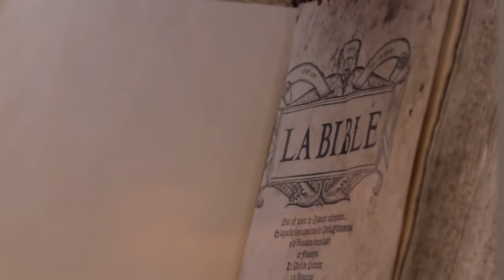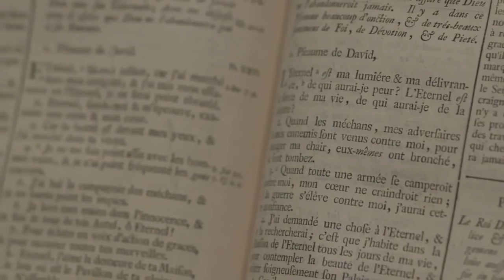Reformasie 500 Johannes Calvyn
Vandag se teks help ons baie goed om een van die 5 pilare van die gereformeerde teologie te oordink – Solus Christi (sola fide, sola gratia, solideo gloria, sola scriptura)